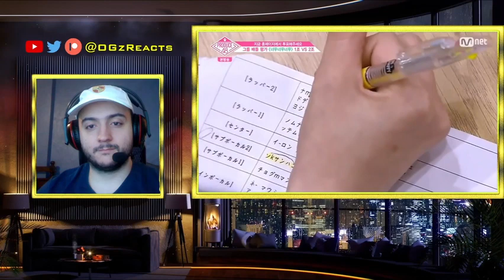PRODUCE 48 EPISODE 4 REACTION | PART 12 | It is not looking good for Sakura and VVV Group Two!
If you wanna check my IZONE Journey videos or my previous PD48 videos: